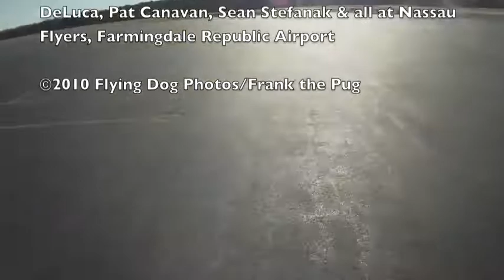Solo X Country Flight to East Hampton HTO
A two-and-a half-minute condensed solo cross-country flight from Farmingdale Republic to East Hampton Airport. Sit back and enjoy the rocket ride from the pilot's seat!